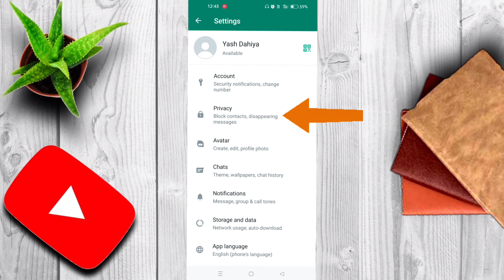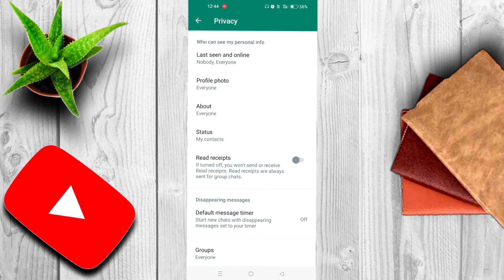How to see WhatsApp status without knowing them | Bina pata chale status kaise dekhe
Hello dosto ajj ki video me batane wala hu ki kaise aap kisi ko bina pata Lage uska what sapp status dekh sakte hai. dosto ye what sapp ka hi feature hai jo ki ajj ki iss video me mai apko batane wala hu.

1. bina pata chale status kaise dekhe.

2. bina pata chale whatsapp status kaise dekhe.

3. whatsapp status dekhe aur pata na chale.

4. whatsapp status dekhe aur kisi ko pata bhi na chala.

5. whatsapp status dekhe bina pata chale.

6. kisi ka status dekhe or use pata na chale.

7. how to see whatsapp status without knowing them.

8. kisi ka whatsapp status dekhe or use pata na chale.

9. bina pata chale kisi ka status kaise dekhe.

10. whatsapp par status dekhe aur kisi ko pata bhi na chale.

11. bina pata lage whatsapp status kaise dekhe

12. bina pata lage status kaise dekhe.

13. whatsapp new update

14. whatsapp status new features

15. whatsapp tips and tricks